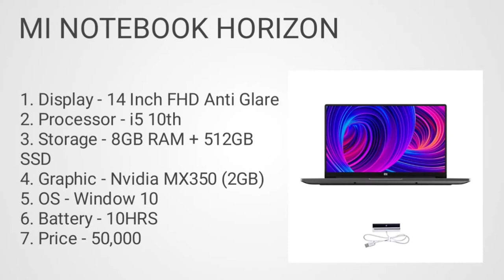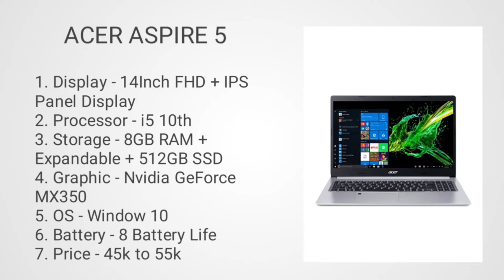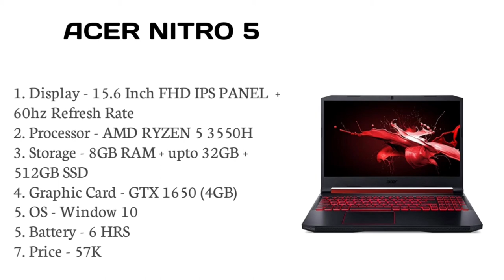Laptop for students in 2021 under budget. Students laptop under 50000. Laptop for students under